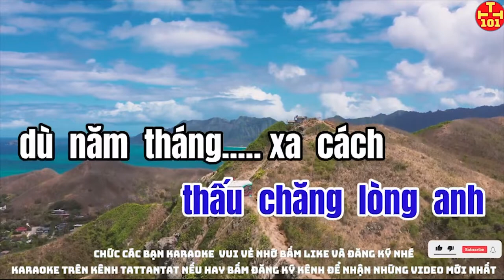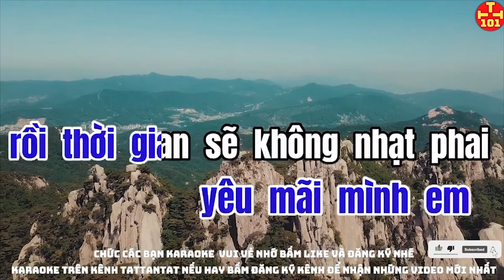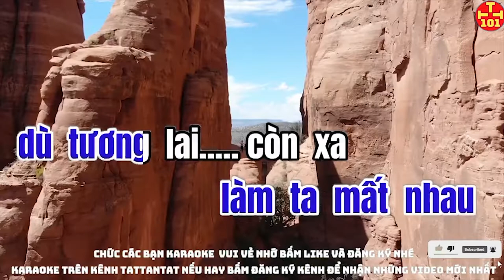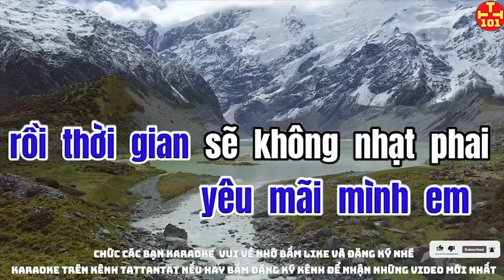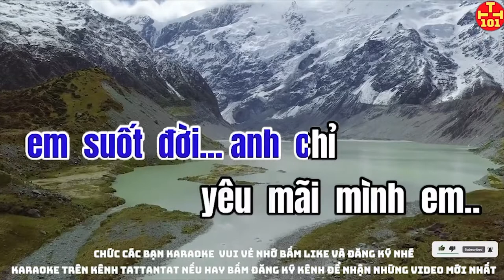karaoke Tây Vương Nữ Quốc tone nam kenh tattantat